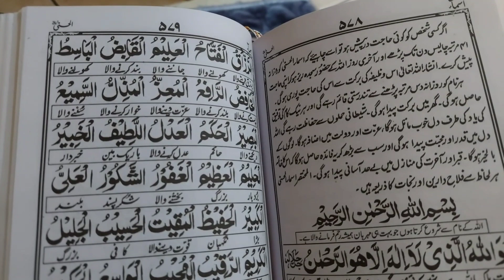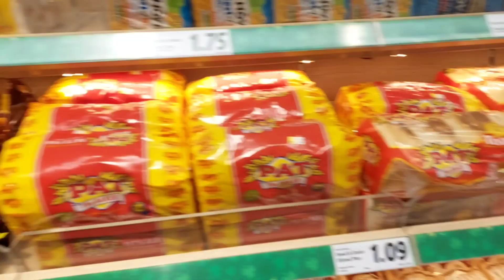Ist sehri & iftar preparation - Ramadan Kareem 2022 | 1st sehri & iftar in ireland 🇮🇪